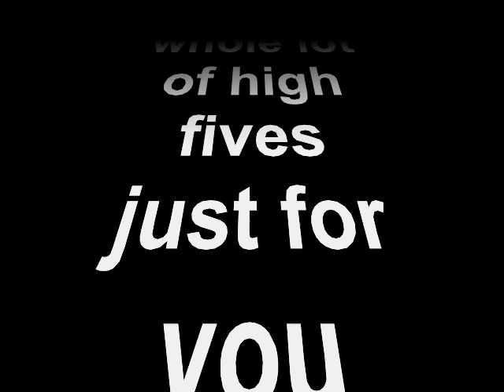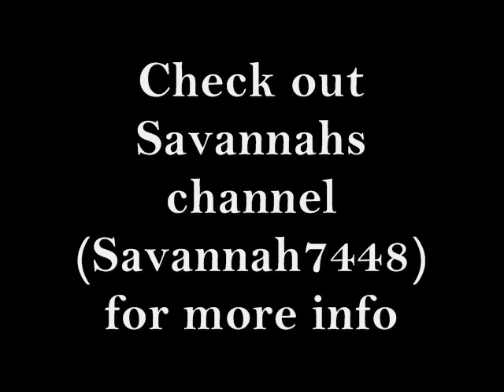A whole lot of high fives for Savannah - inc. an original song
Savannah has reached number 5 on Radio Disney's count down. She's starting her first tour in November. She's incredible and deserves everything that's coming her way.

The song is from 2006. Savannah singing her own "So What".